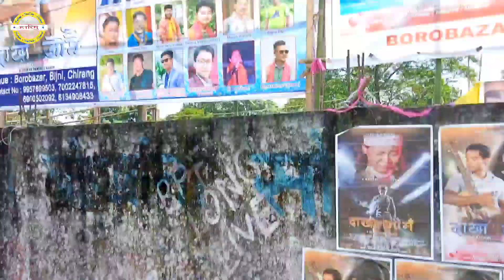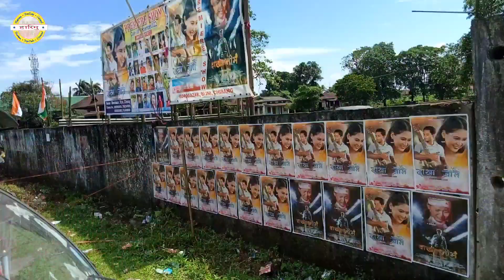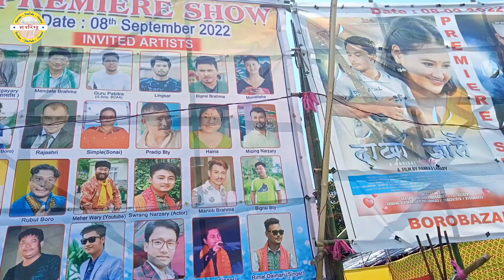Dhaka Jwmwi Premier Show || गोदान बर' सावथुन नायनोसै फैदो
गिबियावनो नोंथांमोननो गोजोन्नाय हरग्रोबाय आरो नोंथांखौ HARIMU YouTube Channel आव बरायबाय आसा खालामो नोंथांङा भिदियखौ मोजां मोनना जोबजासे नायगोन लोगोसे Like Comment Share खालामगोन आरो चेनेलाव गोदानबोला अन्नानै Subscribe खालामगोन गोजोन्थों 🙏

I must state in no way, shape or form iam intending to infringe rights of copyright act 1976, allowance is made for "fair use" for purposes such as criticism comment, news, reporting, teaching, scholarship and research.
Most of the videos are from different internet users filmed and are freely distributed. All rights remains to the authors of the videos.